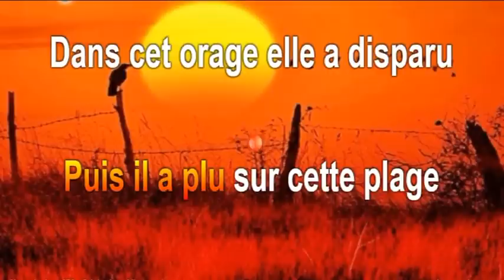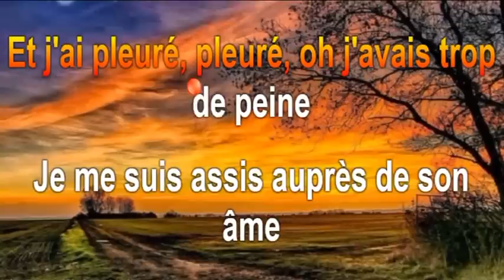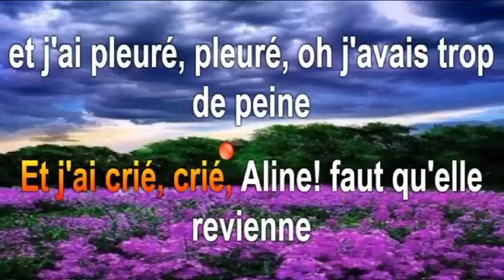😍👌 Aline - Christophe.(Karaokê)💝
Aline - Christophe